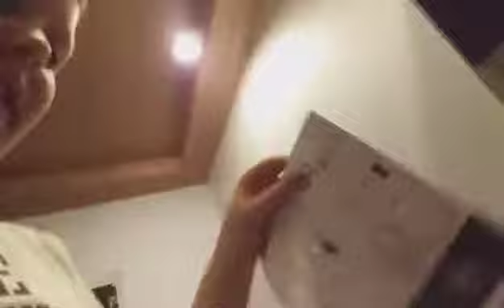Alle meine Weihnachts Geschenke